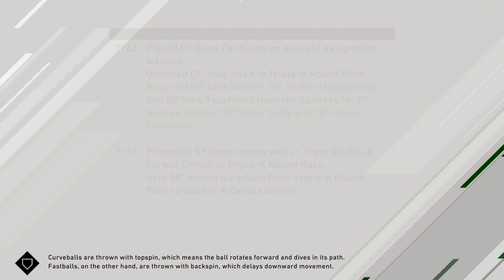Sky Sox at Rangers - July 23rd, 2020 - MLB